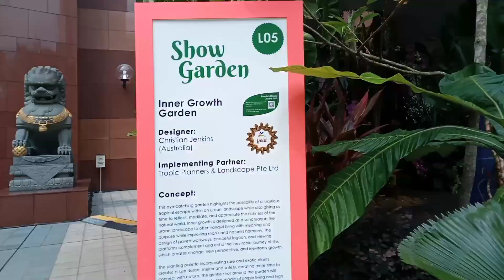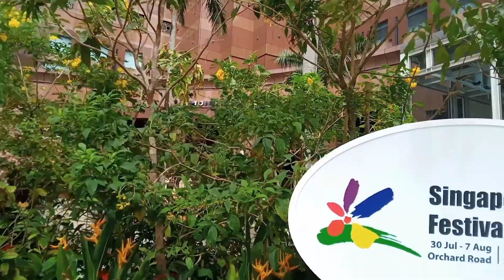Super ganda dto flower festival